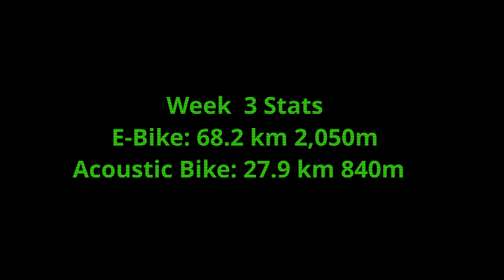MTB Ride Every Day Challenge - Week 3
What will happen if I challenge myself to ride every day for an entire month? Come along and see what happened in week 3 after my crash at the end of week 2.